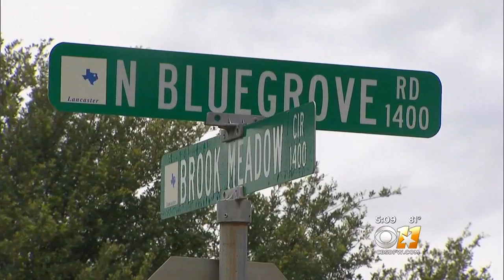DART Officer Arrested In Lancaster For Assault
An officer with Dallas Area Rapid Transit was arrested Thursday for allegedly assaulting a man.